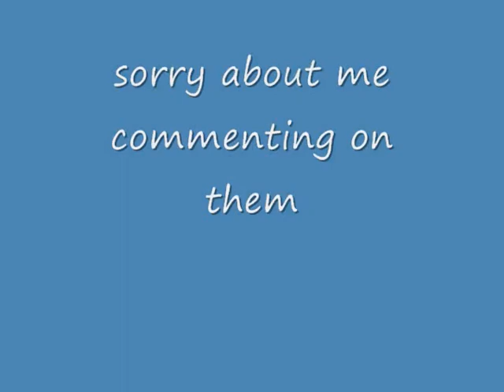G.O.S JC vs Randy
a game of skate where it's jc (the phillipino) VS randy (the one with the hat and black socks)